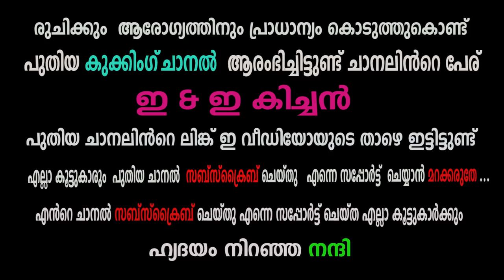Modern boat neck design cutting and stitching easy and simple method(DIY)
Modern Boat Neck Design For Churidar Top,Salwar And Kurti Very Easy Method.

Ladies And Kids Tailoring Tutorial Easy Method,Theory Base Detailed Explanation,
Tailoring Tutorial Classes For Beginners In Malayalam,100% Free Tailoring Tutorial classes